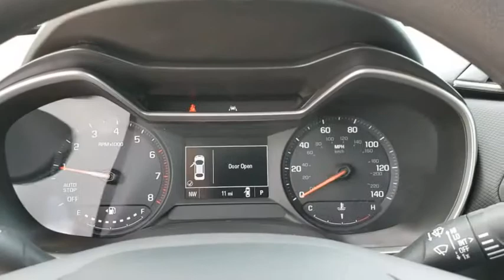2021 Chevrolet Trailblazer New Smyrna Beach, Port Orange, Edgewater, Daytona Beach, Deland, FL B0170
Satin Steel Metallic New 2021 Chevrolet Trailblazer available in New Smyrna Beach, Florida at New Smyrna Beach Chevy. Servicing the Port Orange, Edgewater, Daytona Beach, Deland, FL area.

*LIFETIME WARRANTY - UNLIMITED TIME & MILES* $550 off MSRP!1.2L Ecotec Turbo DOHC DI w/VVT Satin Steel Metallic 2021 Chevrolet TrailBlazer LS FWD CVT Price includes: $550 - Consumer Cash Program. Exp. 08/03/2020
AUDIO SYSTEM  CHEVROLET INFOTAINMENT 3 SYSTEM  7 diagonal color touchscreen  AM/FM stereo.